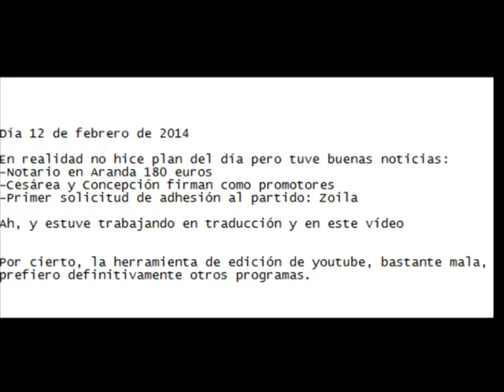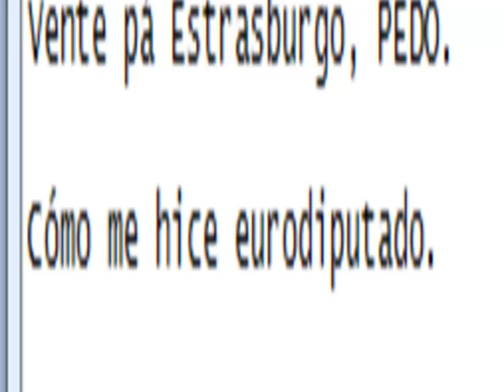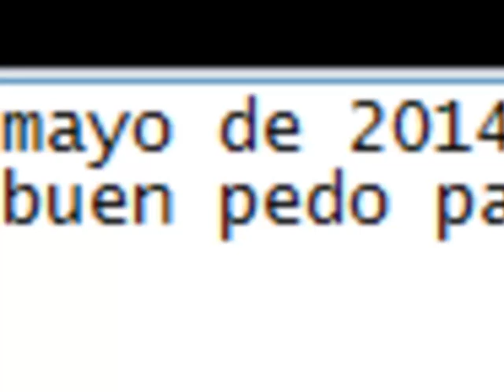Videoblog 13 de febrero de 2014 Partido del PEDO, Partido europeo por la democracia online